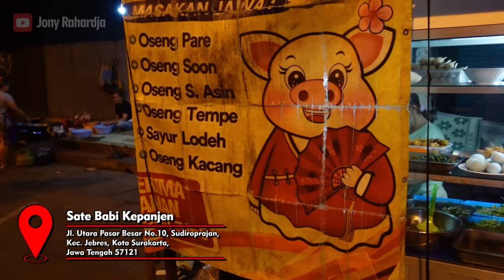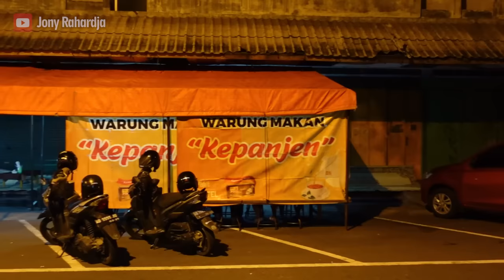KEDAI BABI MURAH KOMPLIT ADA TONGSENG BABI & LOSEMBAK NYA | SATE BABI KEPANJEN | KULINER PASAR GEDE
kuliner solo kali ini adalah kuliner pasar gede solo namanya sate babi kepanjen .
ini adalah kuliner malam di solo dan kuliner babi di solo .
selain babi kuah pasar gede juga ada warung kepanjen solo ini gaes. kedai babi murah komplit ada tongseng babi & losembak nya !!
penasaran kan ama kuliner babi di solo satu ini...
pecinta kuliner non halal langsung sat set gaskeun

Jl. Utara Pasar Besar No.10, Sudiroprajan, Kec. Jebres, Kota Surakarta, Jawa Tengah 57121
buka 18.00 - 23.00 (minggu libur)